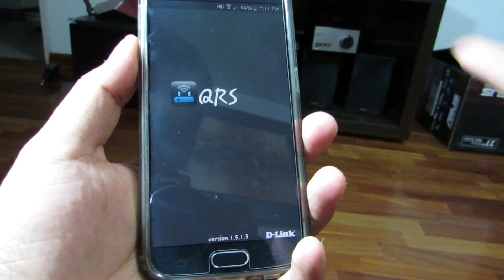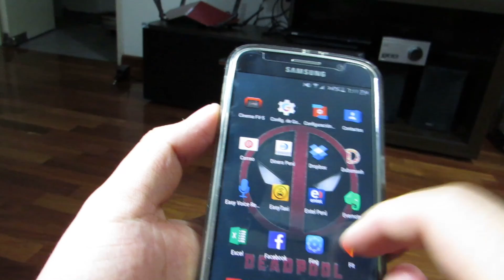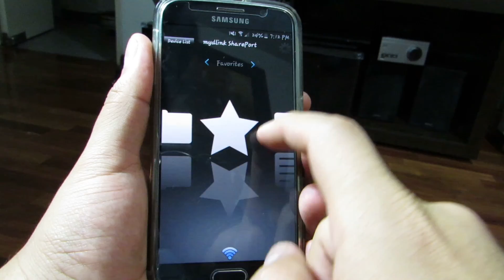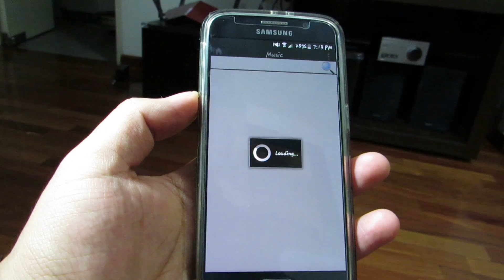Reseña: D-Link AC3200 Ultra Wi-Fi Router (DIR-890L)